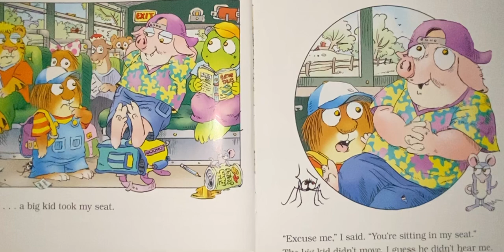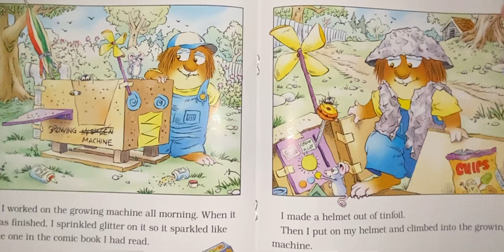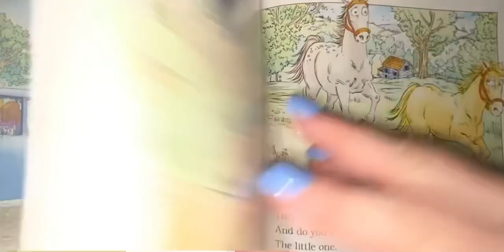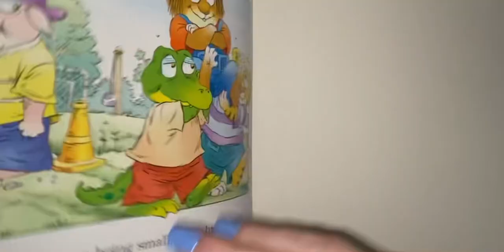Just big enough